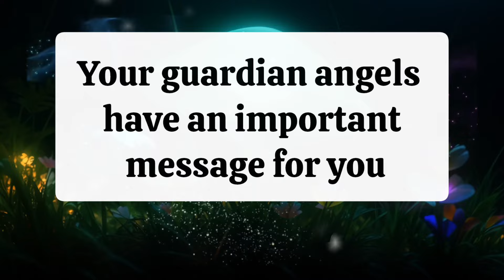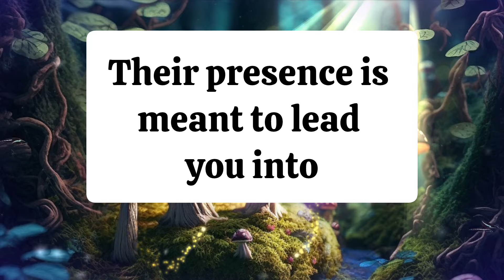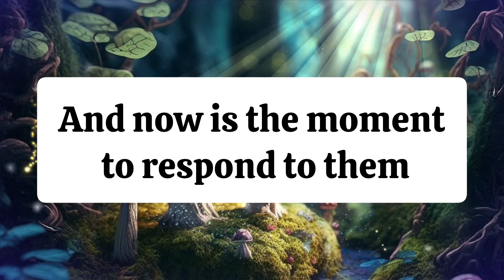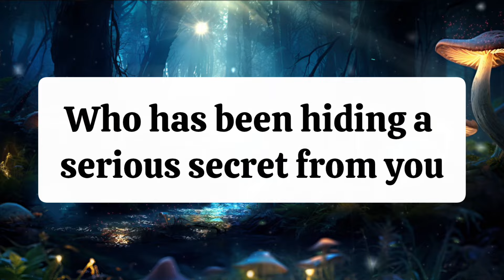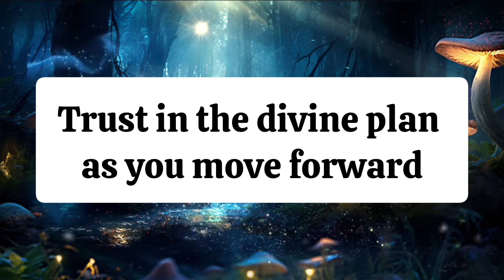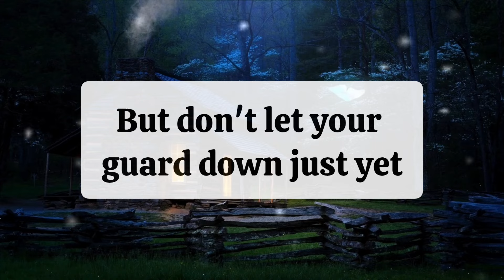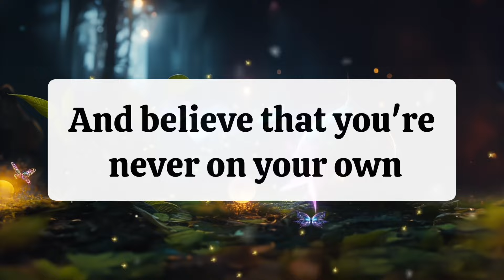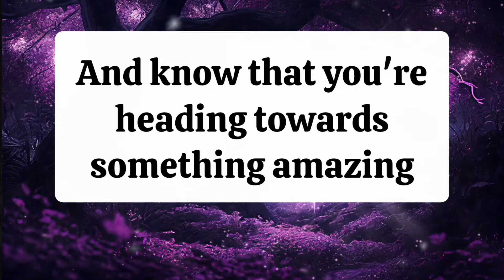💌🔴PLEASE DON'T GO TO THIS PLACE AT ANY COST THREE WOMEN ARE WAITING THERE FOR YOU BECAUSE...